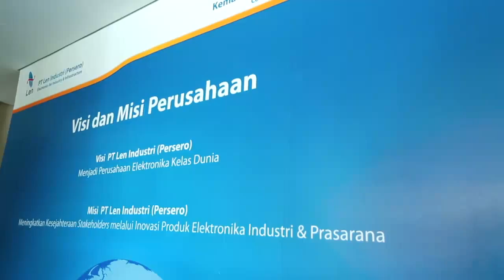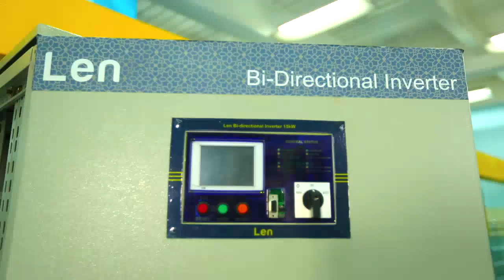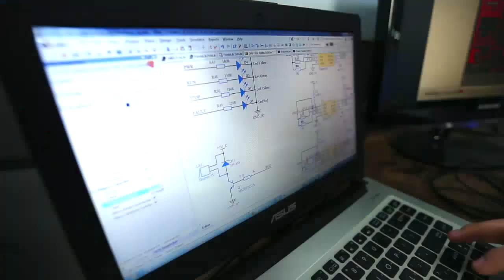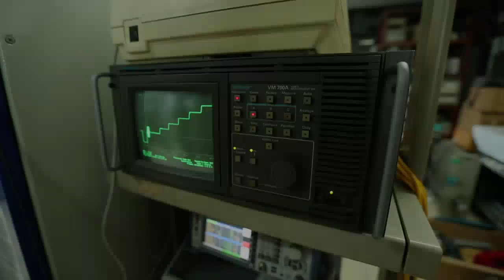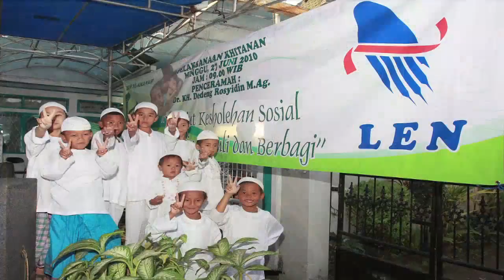Mengenal LEN Industri, Inisiator Mesin E-KTP di Indonesia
Badan Usaha Milik Negara (BUMN) di bidang teknologi ternyata tidak hanya PT Dirgantara Indonesia. Masih ada lagi BUMN di bidang teknologi yang bergerak aktif dan berkembang dengan karya-karya teknologinya yaitu PT LEN Industri. Entah karena saya yang kurang pergaulan atau memang PT LEN Industri kurang mempublikasikan dirinya :D.

Saya baru mengenal LEN Industri belum lama ini saat teman dekat saya membicarakan beberapa produk hasil karya LEN Industri, salah satunya sinyal kereta api. Dalam ceritanya, teknologi sinyal kereta api hasil karya LEN tidak kalah dengan karya-karya perusahaan teknologi dari luar negeri. Ini sangat membanggakan, meskipun saya belum mengenal lebih detal tentang LEN Industri, namun setidaknya saya jadi belajar bahwa pengembangan teknologi di Indonesia tidak hanya tentang internet dan aplikasi yang di dominasi oleh pengembang dari luar negeri.

LEN Industri juga merupakan inisiator sekaligus pembuat aplikasi e-ktp yang sempat heboh itu, sehingga direkturnya yaitu Ir Abraham Mose, sempat dikaitkan dengan kasus korupsi tersebut. Aplikasi E-KTP merupakan terobosan keren, karena dengan adanya E-KTP maka tujuan untuk mencapai Single Identity (Single ID) bisa lebih mudah. E-KTP merupakan pintu masuk ke dalam pembuatan Single ID. Kita tahu, dibanyak negara maju, Single ID sudah banyak diterapkan. Dan ini dikerjakan oleh PT LEN Industri, BUMN bidang teknologi.